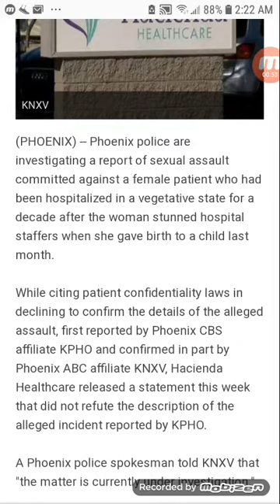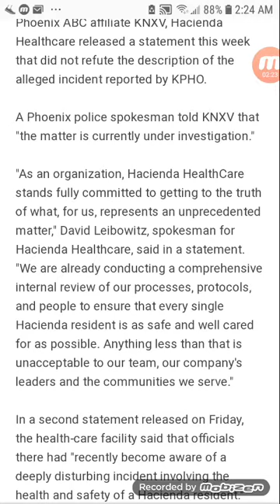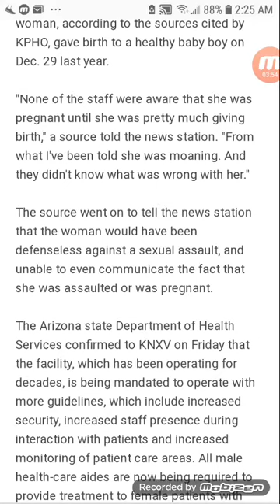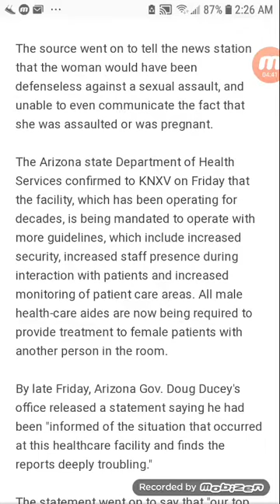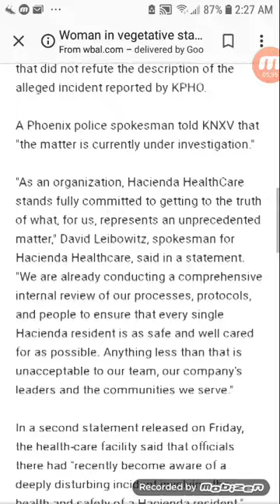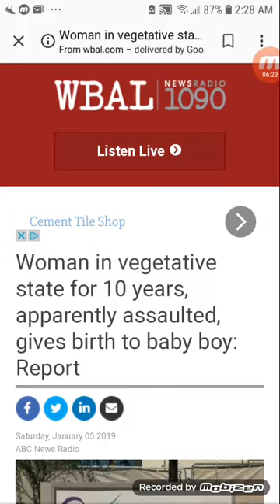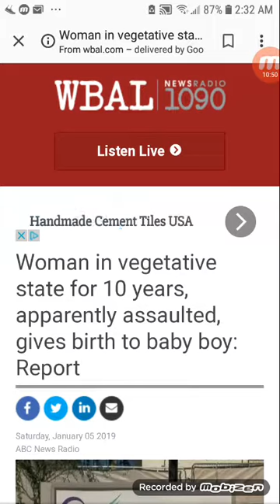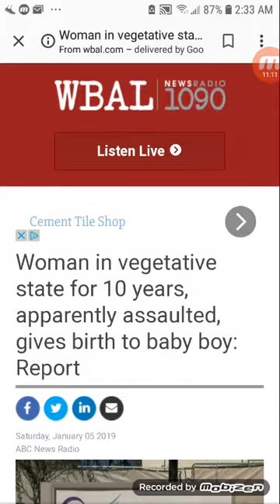Woman in vegetative state has a baby!!!!!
What a tradgedy!